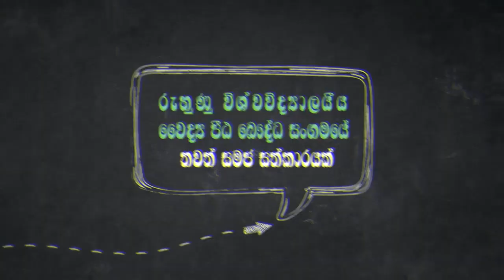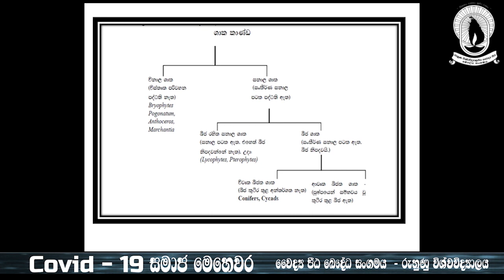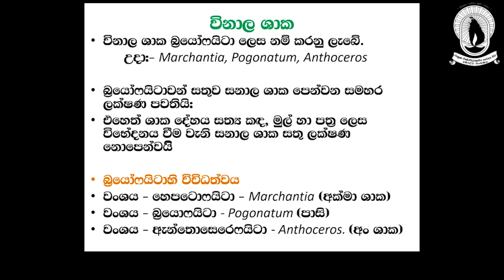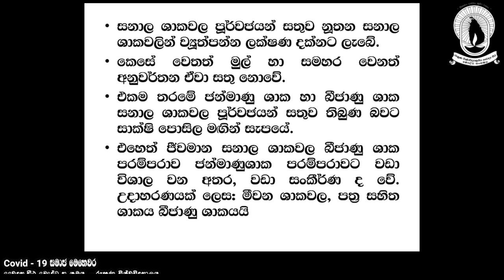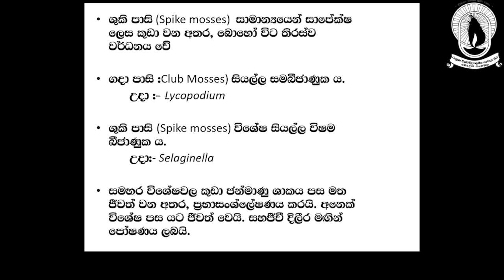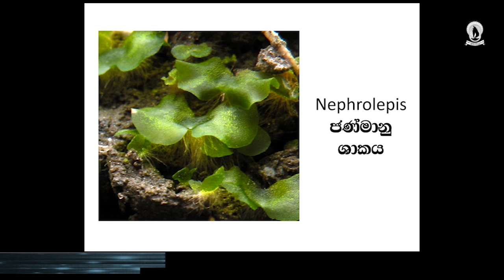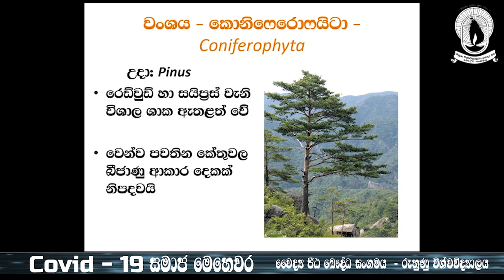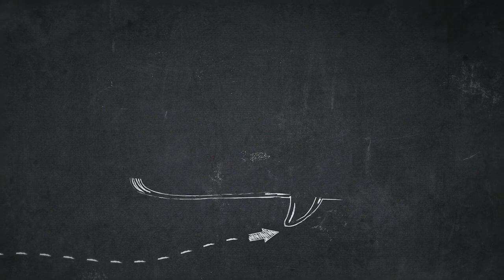A/L ශාක රාජධානියේ විවිධත්වය